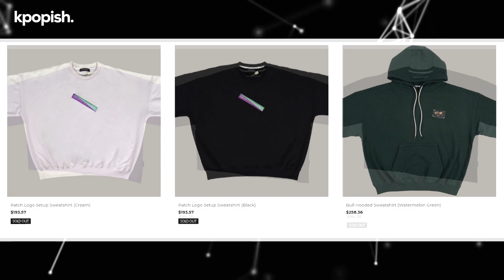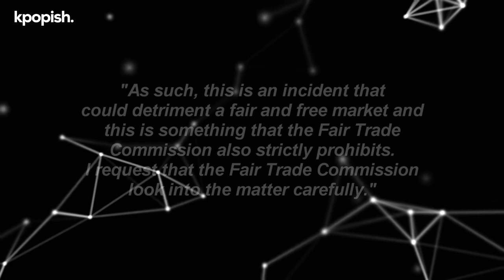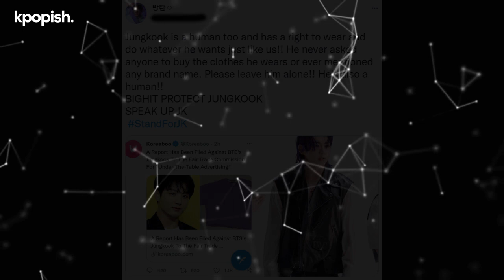Case filed against BTS Jungkook over false advertising? Here's what happened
Hashtags like ‘Speak Up for JK’, ‘Bighit Protect Jungkook’ and ‘StandforJK’ are currently trending on Twitter due to a recent controversy going on surrounding BTS’ Jungkook.
Jungkook’s older brother, Jeon Junghyun founded his own clothing company called ‘Six6uys’ back in May 2021. Jungkook was serving as an internal director in the company. Jungkook was accused of false advertising by people. A netizen then filed a case against him for the same. Watch the video to find out what happened

BIGHIT PROTECT JUNGKOOK
STAND UP FOR JUNGKOOK
SPEAK UP FOR JUNGKOOK
SPEAK UP FOR JK